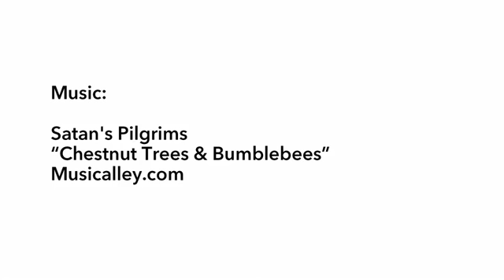Canadians and a Swede dominate 2013 Dew Tour slopestyle